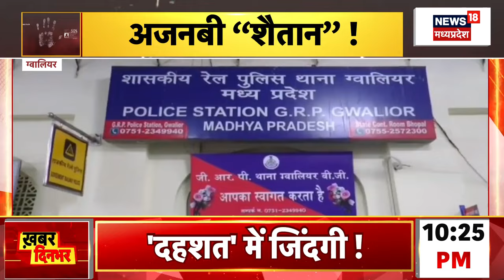Criminals : Sarangarh में सनकी आशिक ने क्यों किया 5 लोगों का बेरहमी से कत्ल? | Crime News | Murder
आज के एपिसोड में देखिए Sarangarh में सनकी आशिक ने क्यों किया 5 लोगों का बेरहमी से कत्ल?